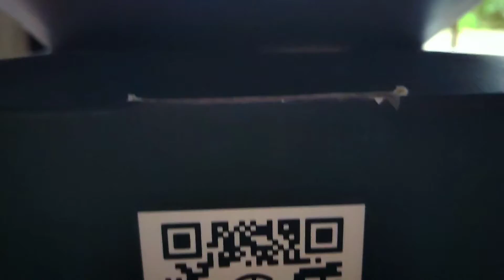The Man's Company | Happy rakshabandan | Cinematic unboxing video done by oneplus 6t